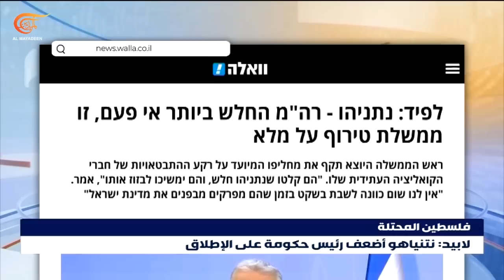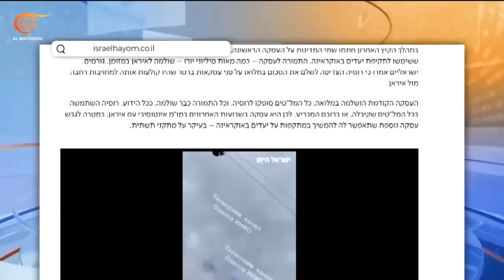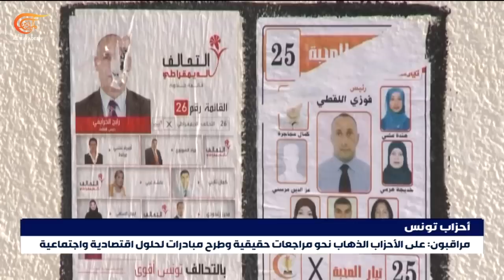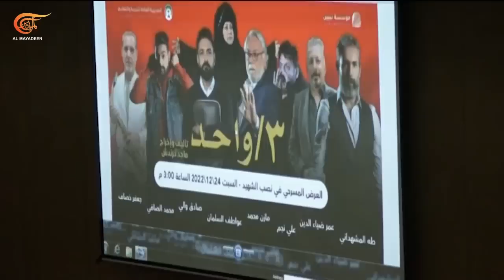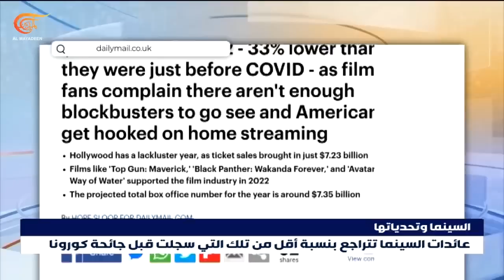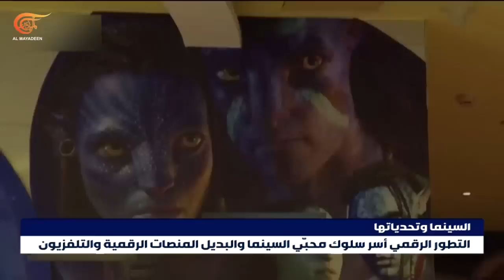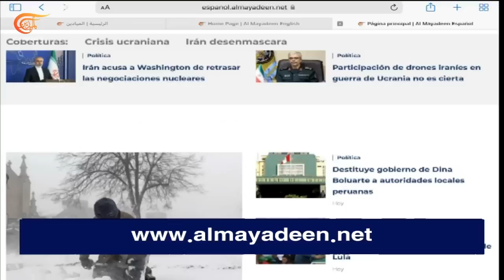نشرة الثامنة صباحاً | 2022-12-27